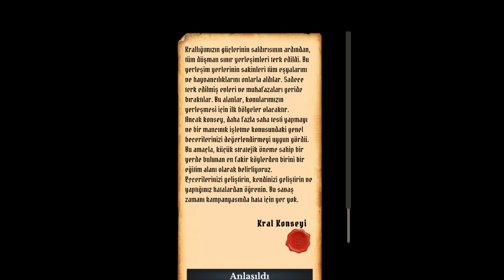Evleri Ve Kuleleri Yıkıyoruz / Mancınık / Medieval Machines Builder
Beğenmeyi Unutmayalım Lütfen

SİSTEMİM

ANA KART: ASUS PRIME H310M-K R2.0 5X PROTECTION III

İŞLEMCİ: INTEL CORE İ5-9600KF CPU  3.70 GHZ

EKRAN KART: ZOTAC GAMING GEFORCE RTX 3060 12 GB  192 BİT

RAM: DDR4 8 X 8 16 GB 2400 MHZ

MONİTÖR: ASUS TUF GAMİNG VG1A SERİES 27 İNC 165HZ 1920X1080

SAMSUNG 870 EVO  SSD: 250 GB

HDD: WD BLUE 1 TB

POWER: HYPERK 600W

KASA: POWERBOOST UNIQUE GAMING MIDTOWER CASE 1X 120MM RAINBOW RGB FAN

DİREKSİYON SETİ : LOGİTECH G920